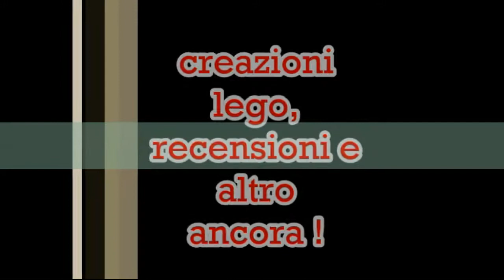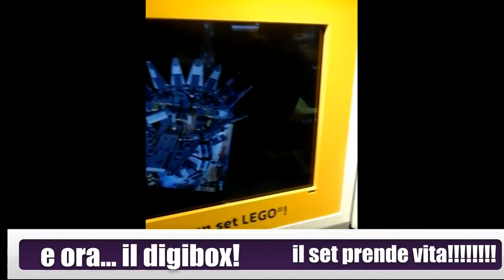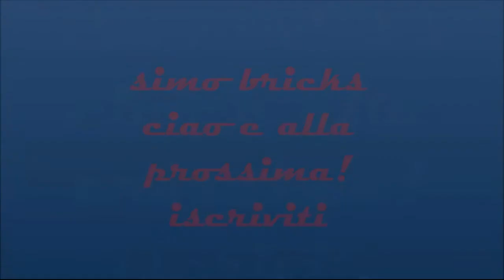lego store MILANO SAN BABILA -- TUOR NON UFFICIALE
CIAO AMICO!
                 ecco quà un nuovo video